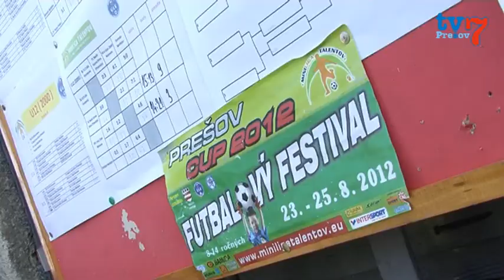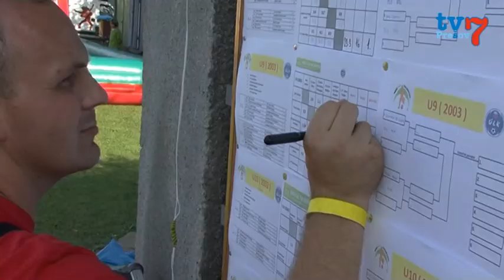Prešov Cup 2012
OZ Miniliga talentov usporiadalo športový festival s názvom Prešov Cup 2012. Na tomto futbalovom turnaji sa predstavilo 19 tímov vo viacerých kategóriách. Deti, účastníci akcie, sa navyše počas troch dní mohli vyšantiť na mnohých atrakciách -- skákacích hradoch, šmýkačkách, trampolínach, vodnom futbale, tvorivých dielňach, Xboxe... Na turnaji konanom 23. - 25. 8. sa zúčastnili: Junošport club Stará Ľubovňa, Sokol Ľubotice, 1. FC Tatran Prešov, FK Junior Košice, FA Benecol Košice, Partizán Bardejov, FC Baník Horná Nitra, PFA Vion Zlaté Moravce, ŠK FUTURA Humenné.